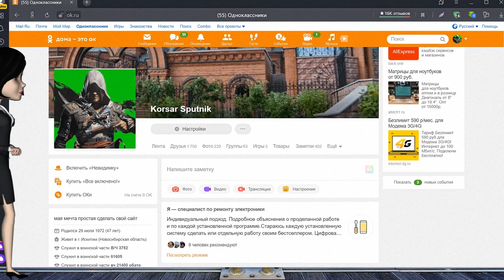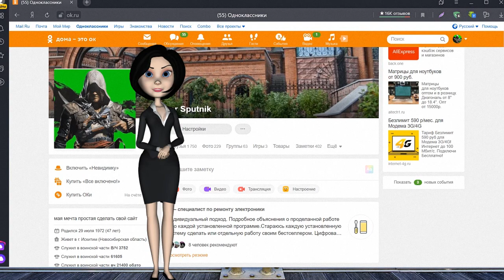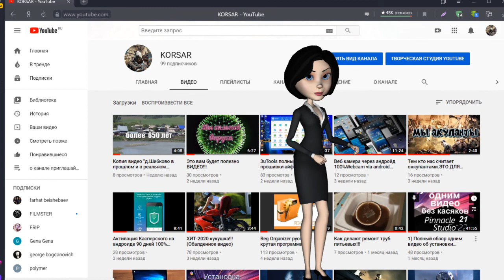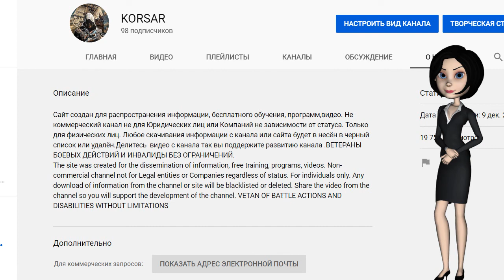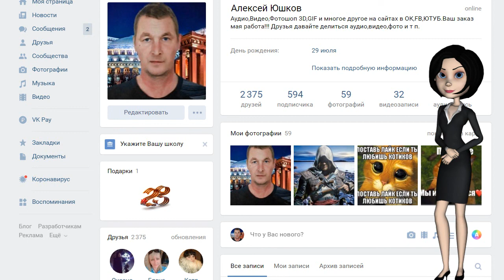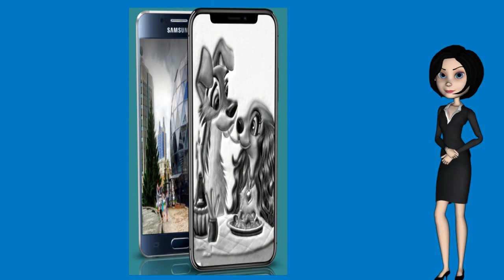Супер рекламное шоу !!! Только на маём канале и не где.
Понравилось все вопросы в личку!